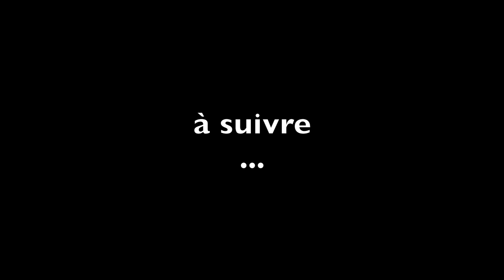Conjuguer au futur les verbes en -ER 4/5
Conjuguer au futur les verbes en -ER - La Grammaire en couleurs © - plus d'informations sur notre site :